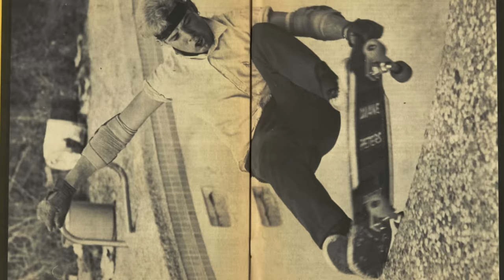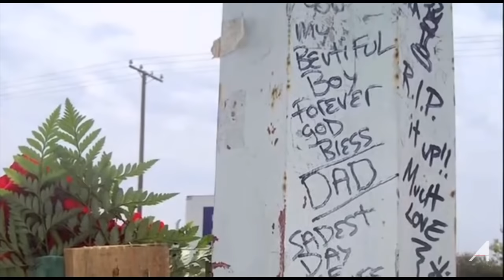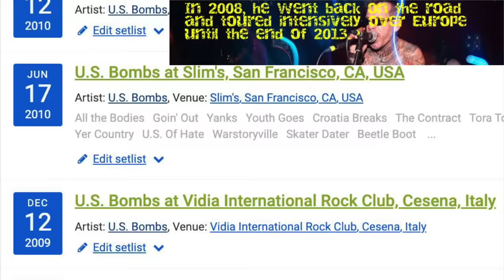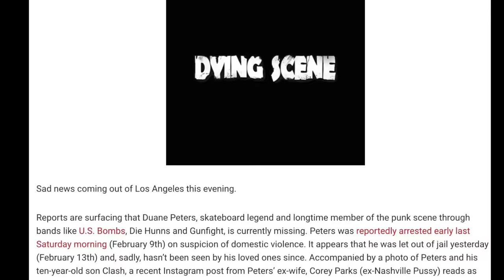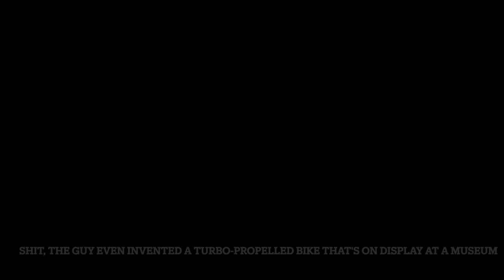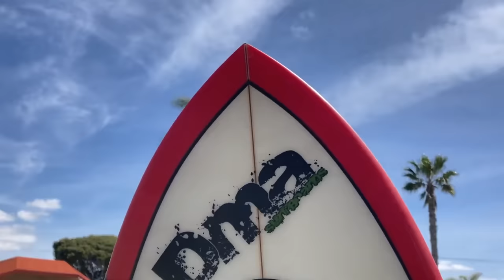2023: Duane Peters' alive (and maybe we're all dead)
An update on US Bombs' vocalist in 2023